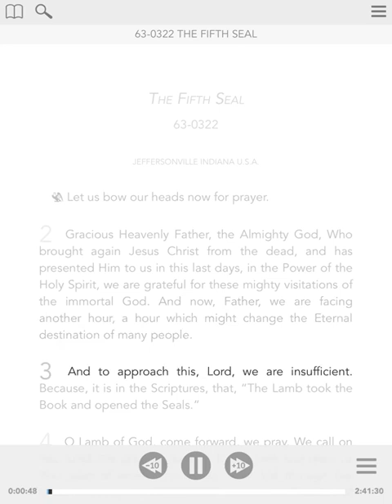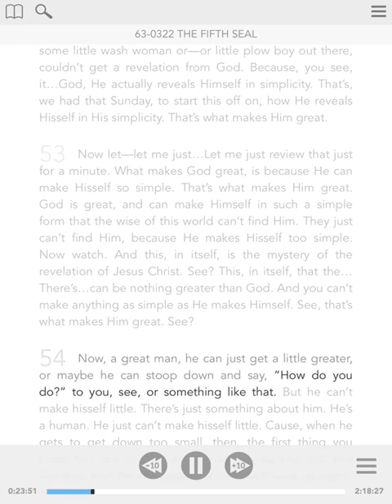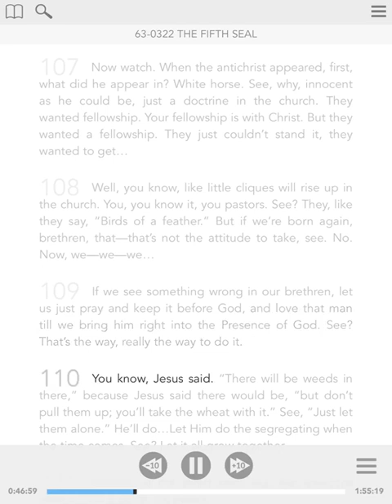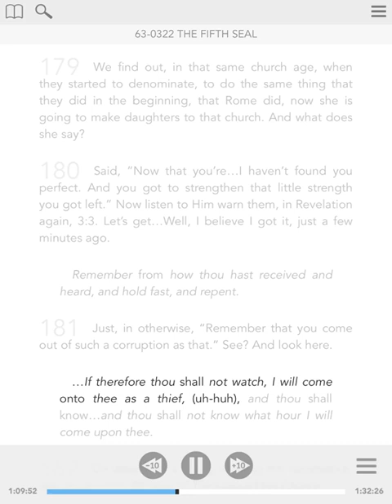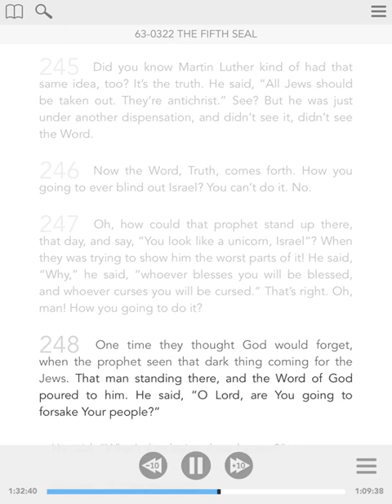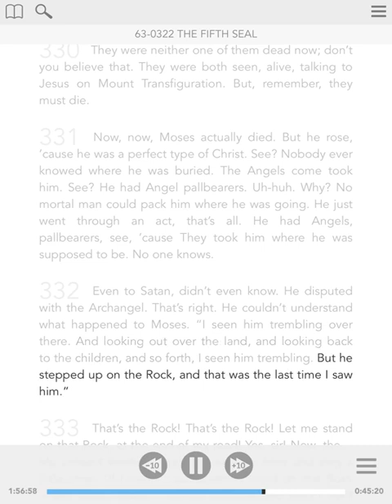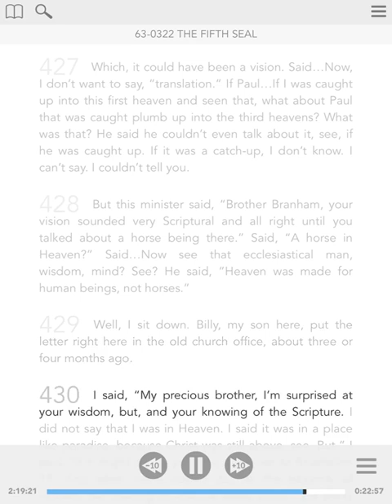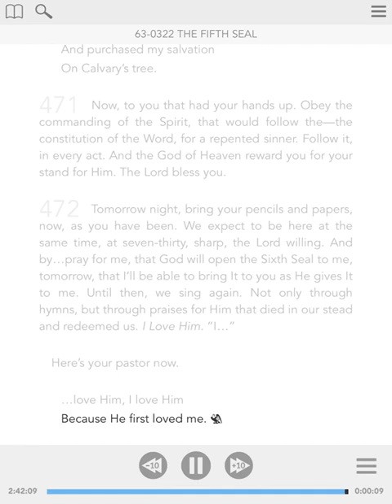63 0322 The Fifth Seal William Branham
Shalom Saints, please find the Seals tape service (22 March 2023)
Title : The Fifth Seal
Date : 63-0322
Duaration : 2hr 42min